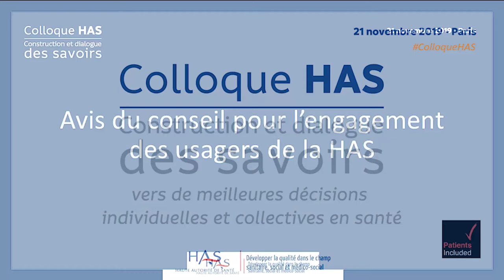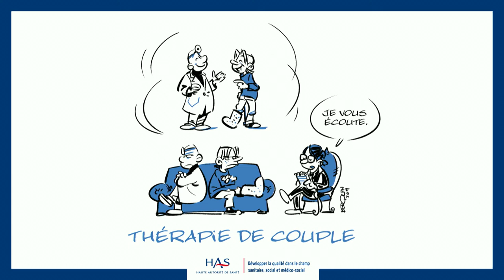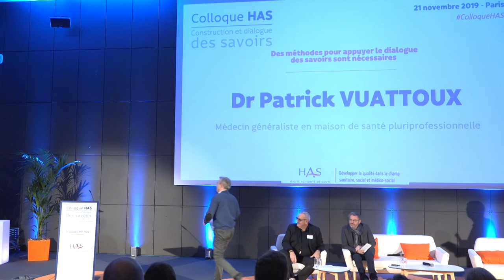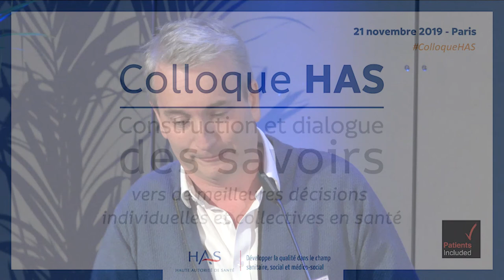4/7 Colloque HAS | Avis du Conseil pour l’engagement des usagers de la HAS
Avis du Conseil pour l’engagement des usagers : Place et rôles des usagers dans le dialogue des savoirs - Voies & moyens pour résoudre ces questions

En mai 2019, un groupe de travail au sein du conseil pour l’engagement des usagers (CEU) s’est mobilisé dans la perspective de formuler un avis sur les principales questions qui se posent quant à la place et aux rôles des usagers dans le dialogue des savoirs, ainsi que les voies et moyens pour résoudre ces questions.
 Cet avis sera publié courant 2020.
 Le CEU a décidé de contribuer à ce colloque en soulevant trois points d’attention. Ces trois points ne représentent
 pas encore l’avis qui sera publié l’année prochaine. Ils ont semblé néanmoins au conseil être d’une importance
 capitale.

La HAS a organisé un colloque sur la « Construction et dialogue des savoirs – vers de meilleures décisions individuelles et collectives en santé », le 21 novembre 2019.
Pour prendre de bonnes décisions, individuelles ou collectives, en matière de prévention, de soin, d’accompagnement social ou médico-social, nous avons besoin de savoirs. Ils se construisent aujourd’hui dans un contexte caractérisé par la croissance exponentielle des données avec l’arrivée du numérique et de l’intelligence artificielle.
Dans le même temps certains domaines restent encore marqués par l’incertitude pour ne pas dire le non-savoir. En outre, la force probante des savoirs est plus favorablement attribuée aux résultats chiffrés qu’aux analyses qualitatives, aux sciences humaines ou aux savoirs expérientiels des patients et des personnes accompagnées qui restent encore mal intégrés dans les prises de décision.
À la fin des deux premières décennies du XXIème siècle, comment les savoirs se construisent-ils ? Et comment dialoguent-ils ? C’est l’ambition de ce colloque international, pluridisciplinaire et participatif, d'éclairer ces grands enjeux.